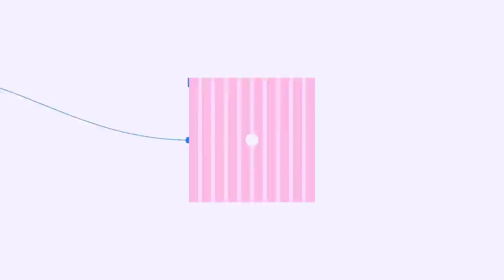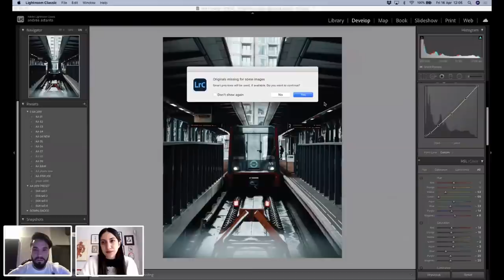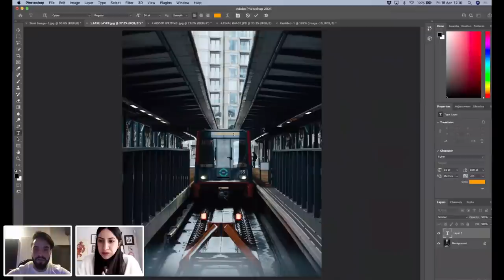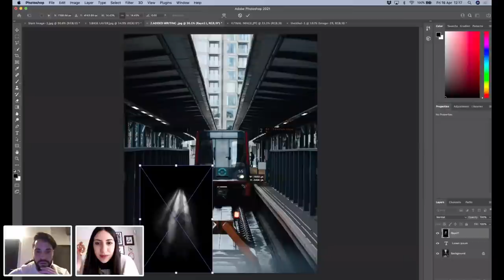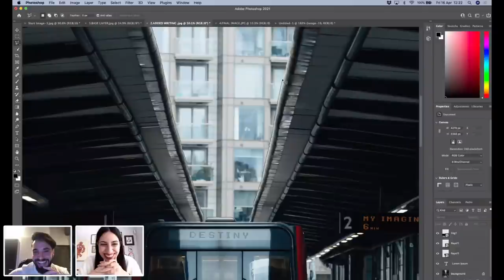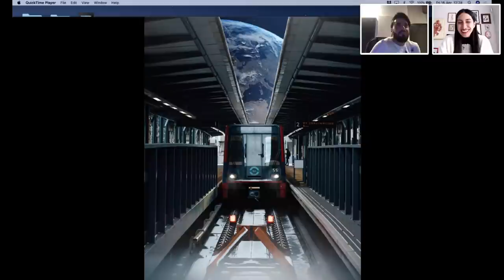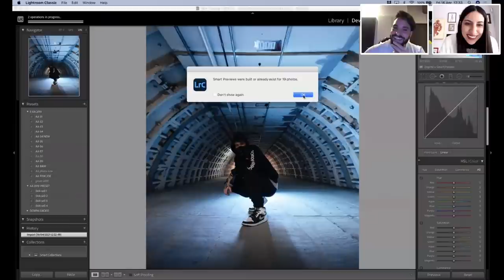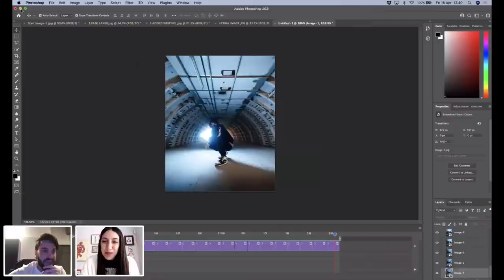Destination Imaging with Andrea Astarita | Adobe Live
Andrea is a photographer with experience in both corporate and freelance world, always trying to find a different way to look at things and to move away from photography stereotypes.